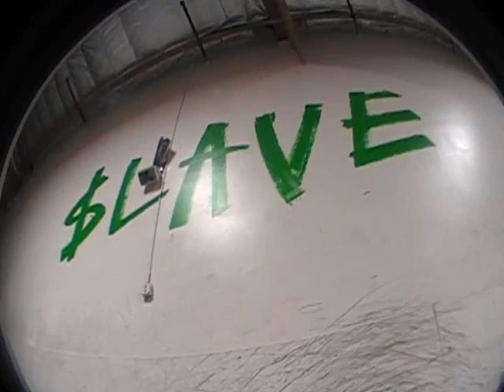Black Box Montage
Ace_Carlos_Nick_Daniel_Shea_Darren_Manny A day at black box